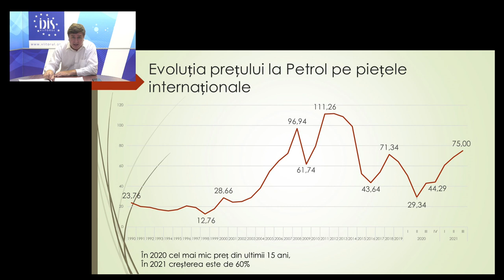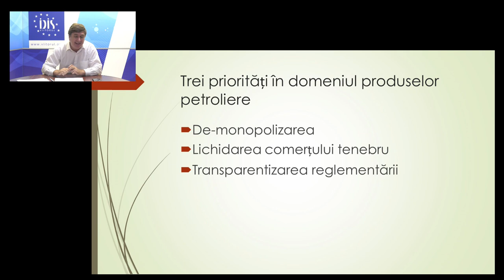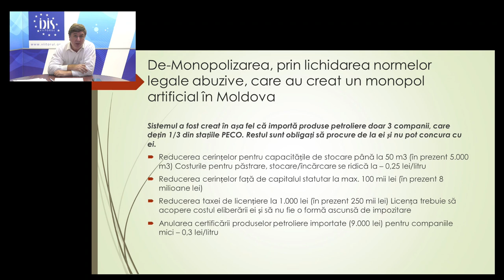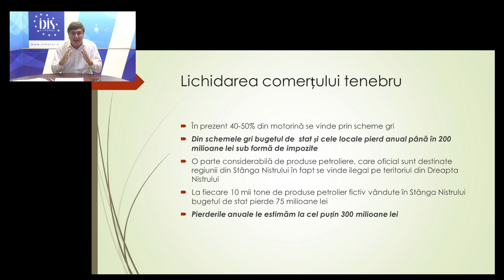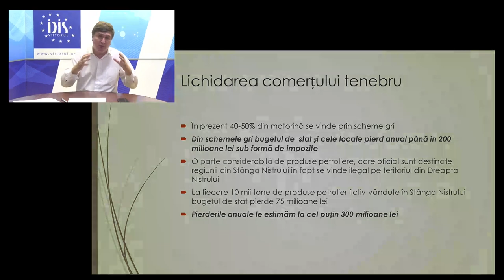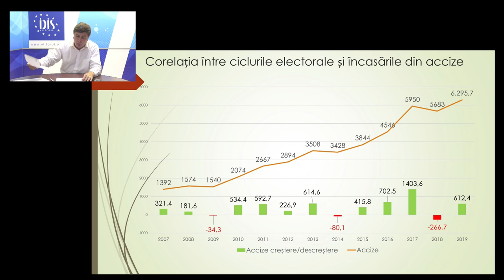Analize economice cu Veaceslav Ioniță - 6 august 2021